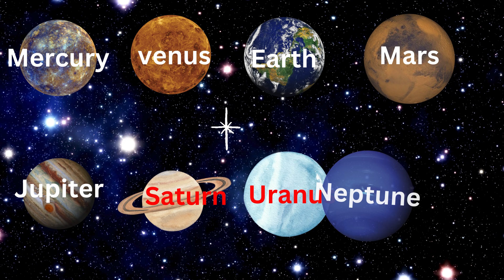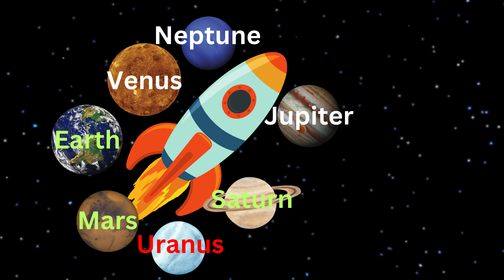Planet names song | Learn planet names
@JashSR31 Planet names song | Learn planet names planetnames planetsong education solarsystem kidsvideos.

About video : This video is about planet names in English. Learn planet names such as Mercury, Venus, Earth, Mars, Jupiter, Saturn, Uranus, Neptune.